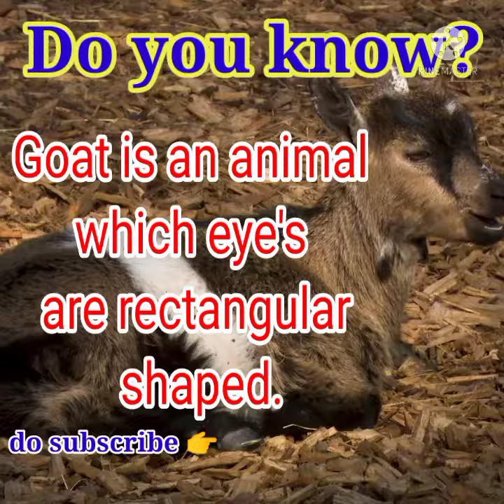fact on goat l relation between goat and geometry l rectangle l geometry l